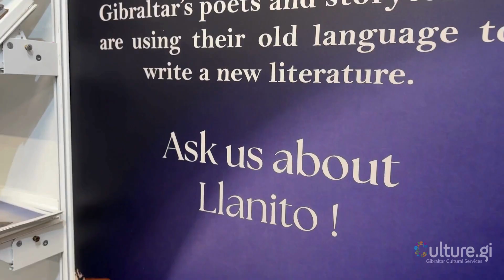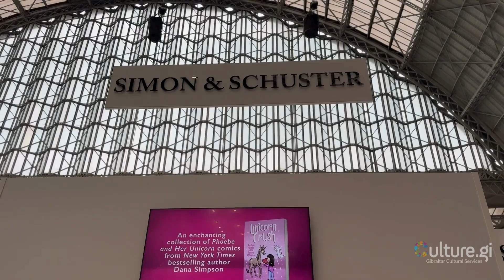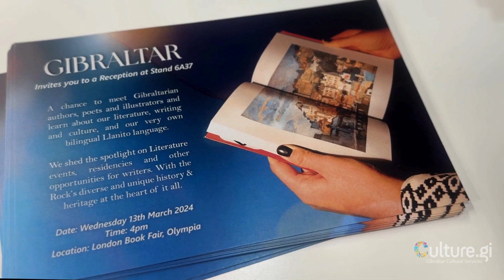Gibraltar at the London Book Fair 2024 Official Video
Gibraltar Cultural Services on behalf of the Ministry for Culture held a Gibraltar stand at this year's London Book Fair. Here's the recap video.